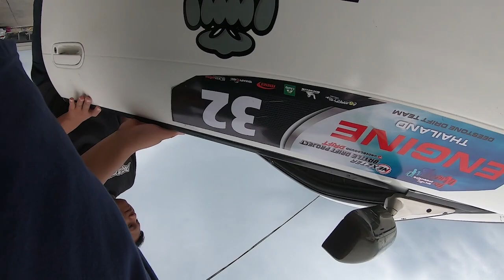จิมมาเยือน Ep:9 พาไปดูการเตรียมรถดริฟท์ ที่สนามปทุมธานี ก่อนงาน Underground Drift ในฤดูกาล 2020